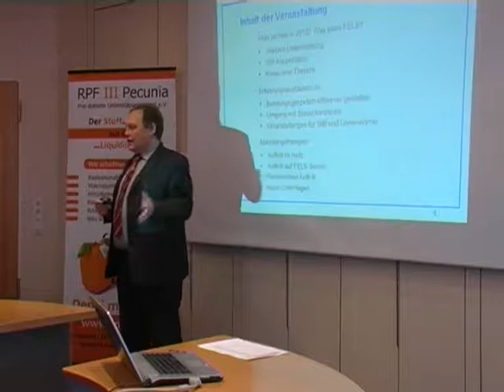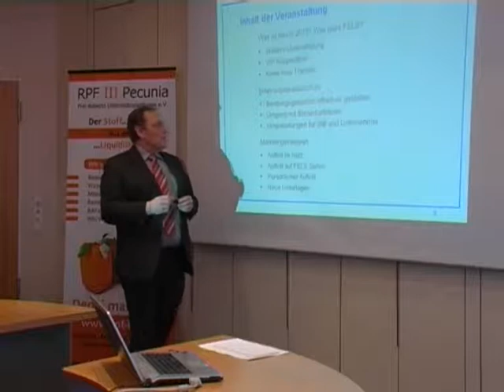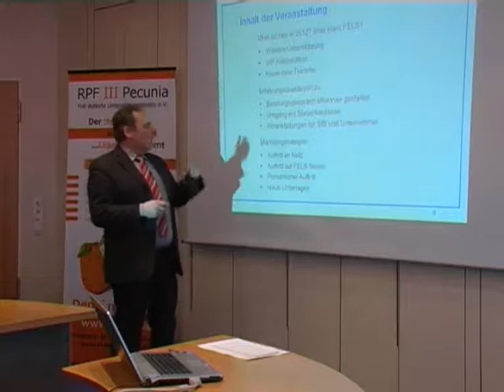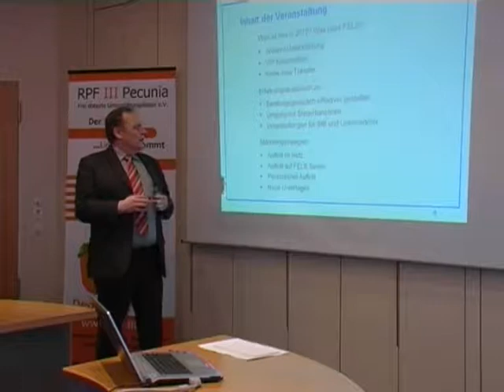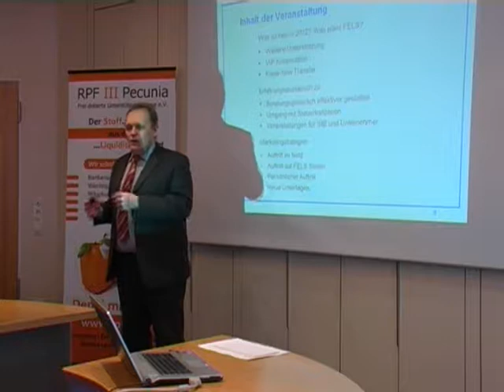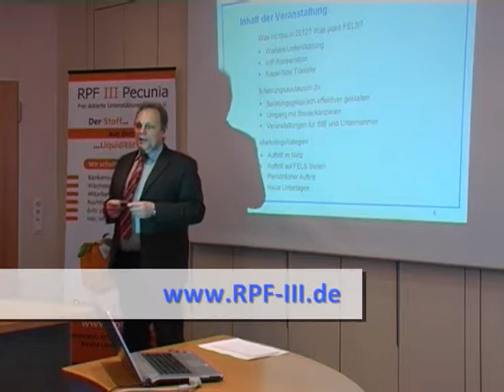APUK - Sonderarbeitskreis Pauschaldotierte Unterstützungskasse bei F.E.L.S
F.E.L.S gründet und verwaltet seit 1999 eine Vielzahl von pauschaldotierten Unterstützungskasse.

Nähere Informationen über Zusammenarbeit und Kooperation mit dem F.E.L.S Institut für moderne Vergütungssysteme und betriebliche Altersversorgung  erhalten Sie von Frau Smejkal hier: